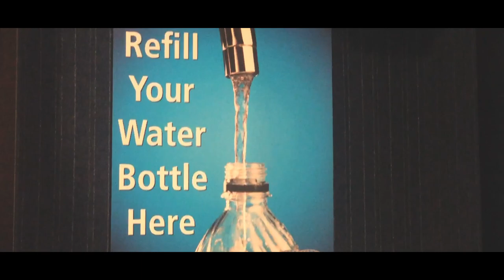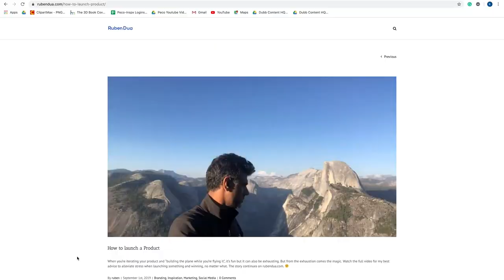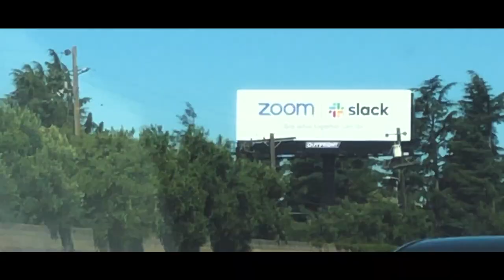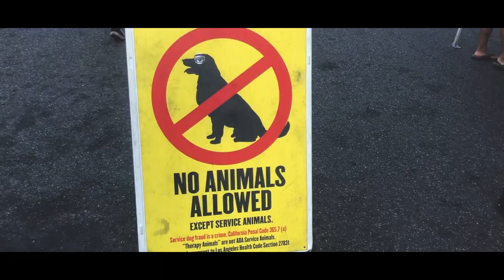Moving our company HQ to a van?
Becoming a content-focused company is a mindset change. Instead of making a presentation, making sales decks, or collateral, create videos, slides, images, infographics, and other media that you can share on social channels. Also, check out my daydream about how we can run Dubb. The story continues on rubendua.com.

Want to leverage video to skyrocket your business? Grab an account on the world's video communication platform at dubb.com.

About Ruben

Ruben is passionate about building and marketing products and services that make people’s lives better at scale. Ruben is the founder of SAAS video platform, dubb.com. He lives in Studio City with his wife and two kids and always loves a good Taco Tuesday.

The story continues on rubendua.com.